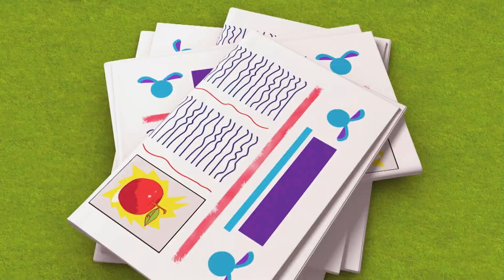Creative Special! 🎨 | Compilation | Cartoons for Kids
Everyone haves fun getting creative and learning something new, even if it doesn't all go to plan...!